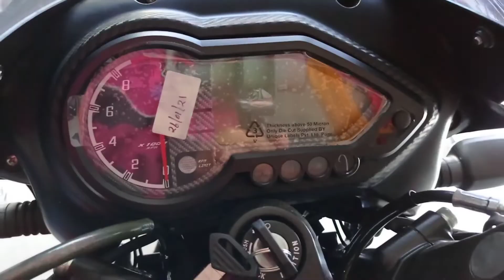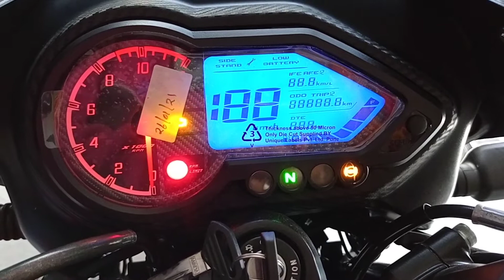Discount 👊 Offers ✅ minimum down payment free gifts at Bajaj 👊✅jaiswal motors Waidhan booking start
Jaiswal motors Waidhan Madhya Pradesh
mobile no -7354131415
big discount ☺️

plzzzz susbcribe